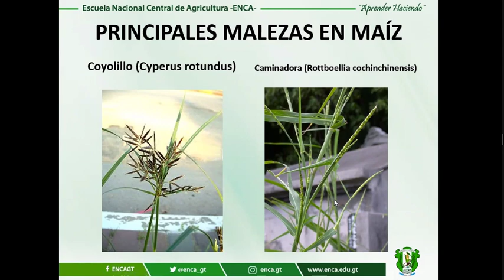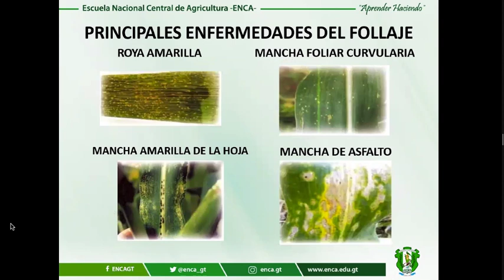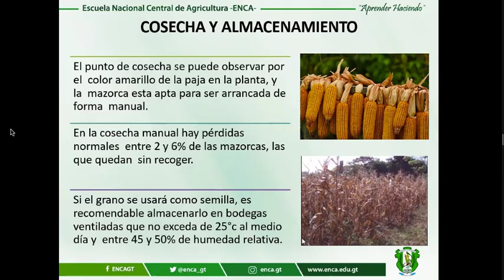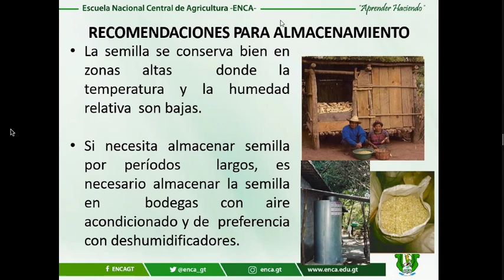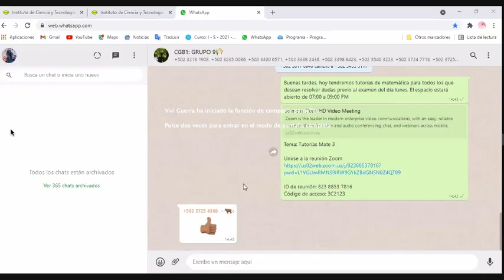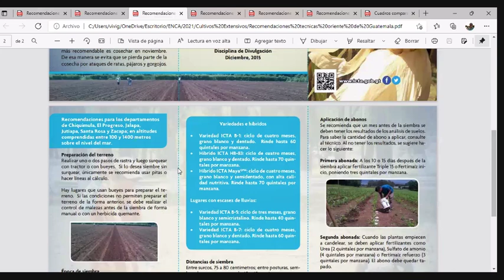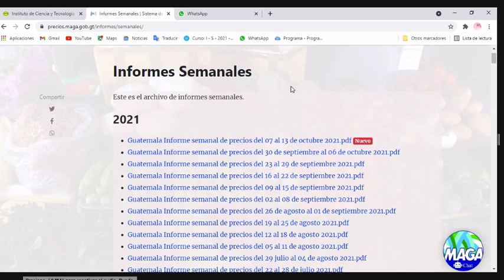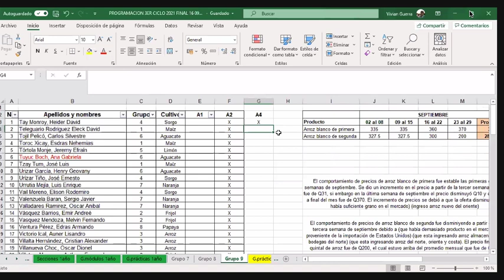Ultima clase del maíz (PARTE 2)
Clase #4 de módulo de granos básicos